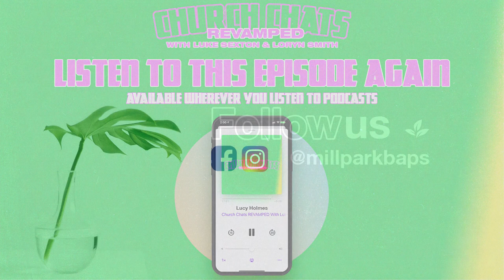Church Chats REVAMPED | Lucy Holmes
This week, Loryn and Luke chat with Lucy Holmes from 89.9 The Light for our final episode of Church Chats this year!
Watch this episode to hear about Lucy's journey in radio, travelling the world being a Kylie Minogue impersonator, being on TV and so much more!

Follow Lucy on instagram: @lucyholmesofficial

For more information about 89.9 and how you can support them, check out their

Church Chats is now on podcasts. Type in 'Church Chats' wherever you listen to podcasts!

MB01XIEVHT5HIWE